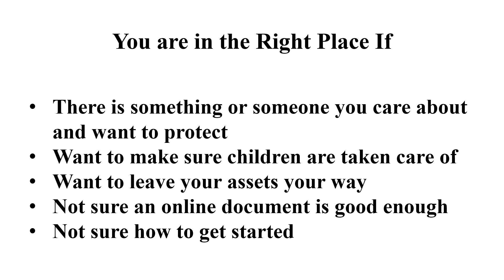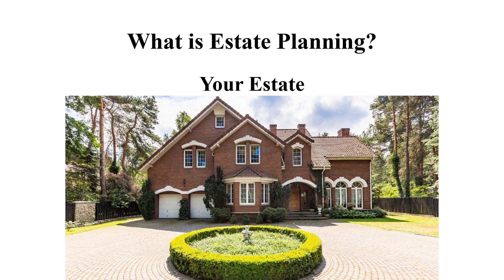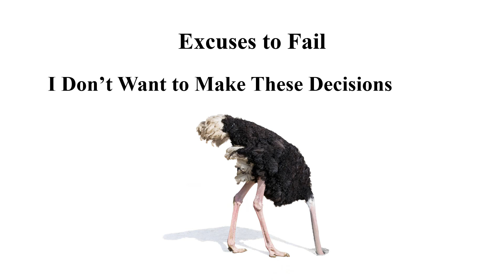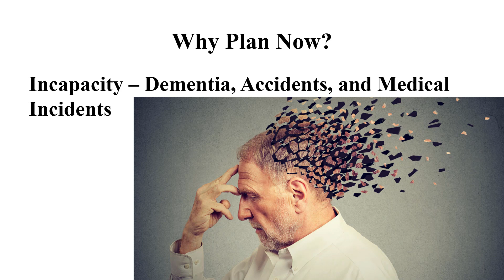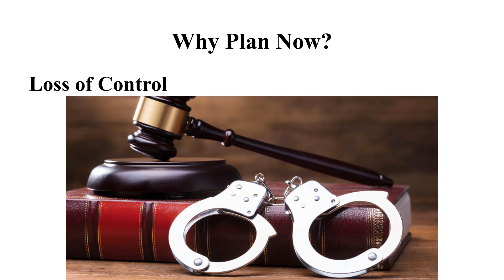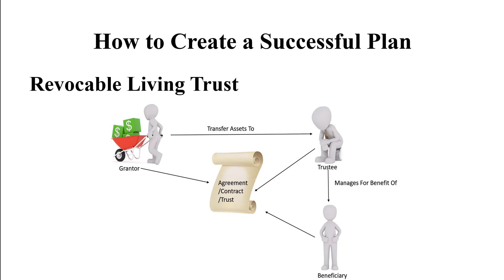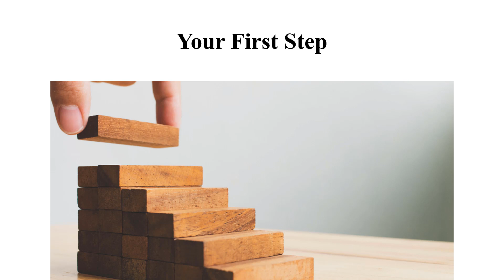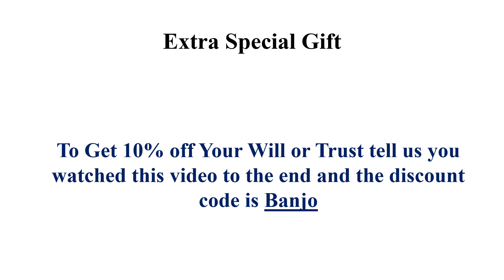What You Must Know About Estate Planning Because What You Don’t Know Can Hurt You and Your Family!